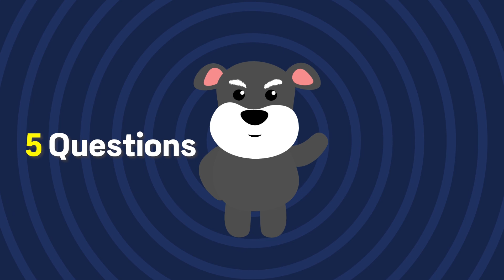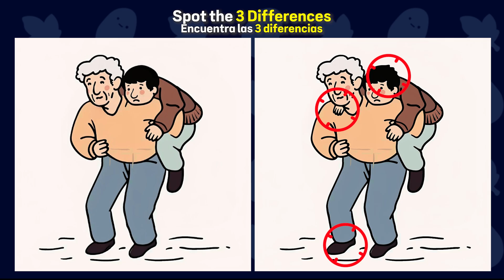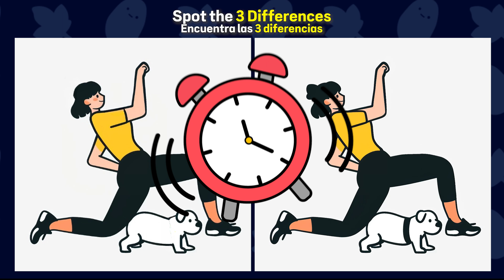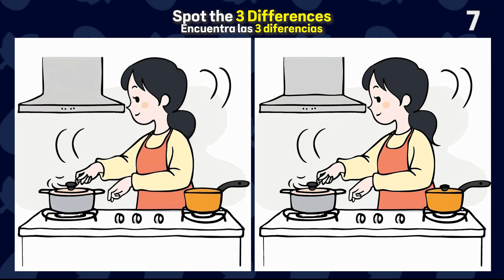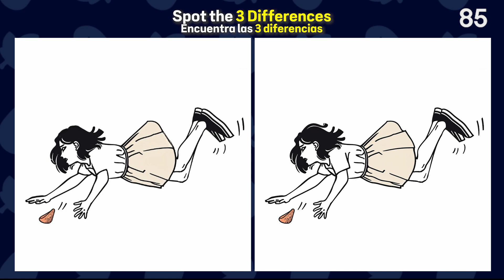✅Spot the Difference✅ BECOME CONCENTRATION KING | Find the Difference #117